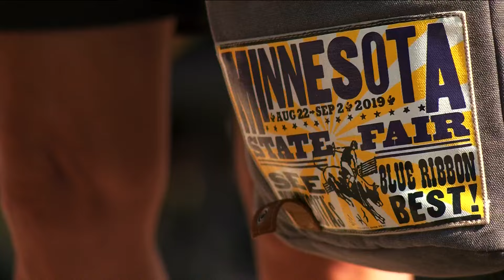Deep fried ranch? New food option at the fair already a hit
Day one at the fair also meant the first chance for folks to try out the new fair foods this year, including one that brought some intrigue and skepticism online.